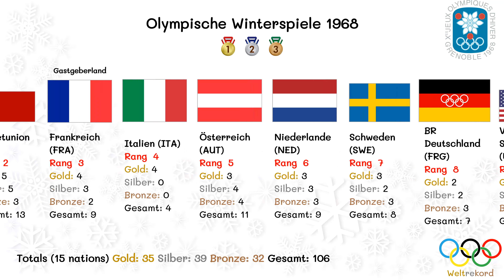Olympische Winterspiele 1968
X. Olympische Winterspiele

Die Olympischen Winterspiele 1968 (auch X. Olympische Winterspiele genannt) fanden vom 6. bis 18. Februar 1968 in Grenoble statt, der Hauptstadt des französischen Départements Isère. Frankreich war zum zweiten Mal Gastgeber von Winterspielen, nach 1924 in Chamonix. Die Spiele waren geprägt von einer noch nie da gewesenen Dezentralisierung, die Wettkampforte lagen bis zu 65 Kilometer vom Stadtzentrum entfernt in den umliegenden Gebirgszügen. Mit 1158 Sportlern aus 37 Ländern wurde ein neuer Teilnehmerrekord erzielt.

Erfolgreichster Sportler war der französische Skirennläufer Jean-Claude Killy, der in allen drei ausgetragenen alpinen Skirennen die Goldmedaille gewann. Die schwedische Langläuferin Toini Gustafsson war mit zwei Gold- und einer Silbermedaille die erfolgreichste Teilnehmerin. Die meisten Medaillen gewann die Mannschaft aus Norwegen.

Erstmals überhaupt waren die Bundesrepublik Deutschland und die Deutsche Demokratische Republik mit zwei getrennten Mannschaften vertreten, wenn auch noch mit gleicher Flagge und Hymne. Zum ersten Mal bei Olympischen Spielen wurden Dopingkontrollen durchgeführt und Fernsehübertragungen in Farbe angeboten.

Austragungsort: Grenoble (Frankreich)
Stadion: Stade olympique
Eröffnungsfeier: 6. Februar 1968
Schlussfeier: 18. Februar 1968
Eröffnet durch: Charles de Gaulle (Staatspräsident)
Olympischer Eid: Léo Lacroix (Sportler)
Disziplinen: 10 (6 Sportarten)
Wettkämpfe: 35
Länder: 37
Athleten: 1158, davon 211 Frauen